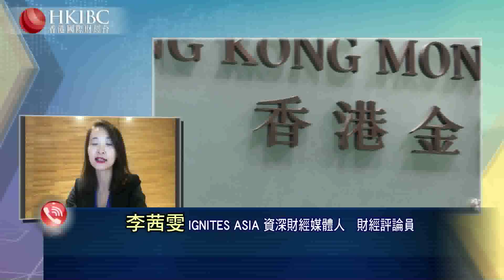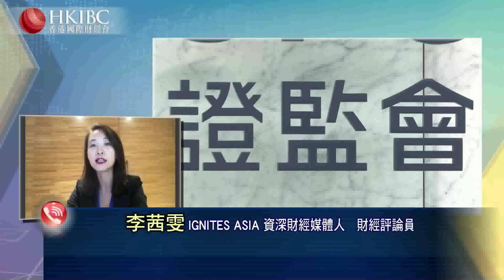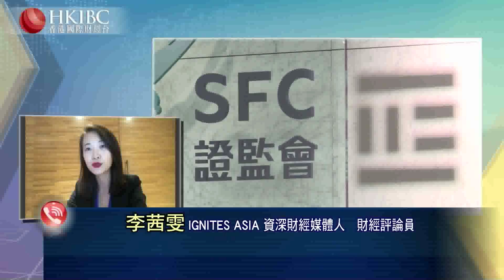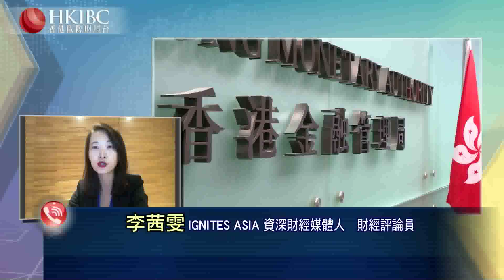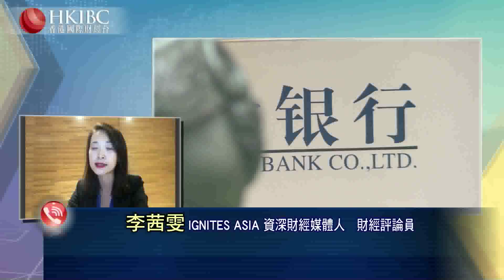#@李茜雯【20190425嘉賓連線】金管局與證監會罕見聯手，內地金融機構在港暴問題#財經視界#香港國際財經台HKIBC#